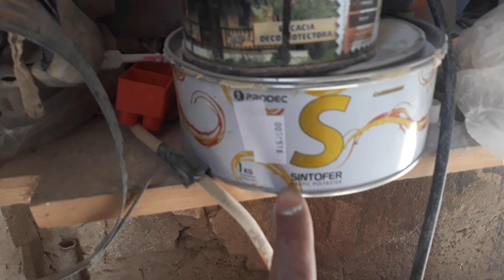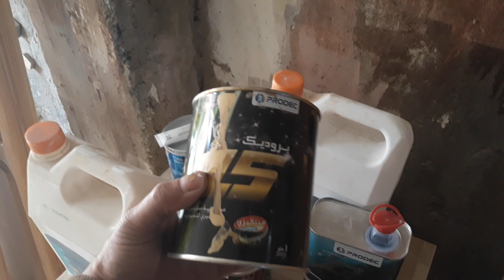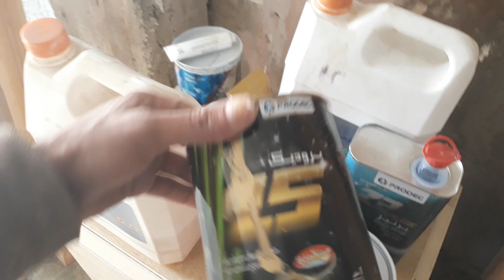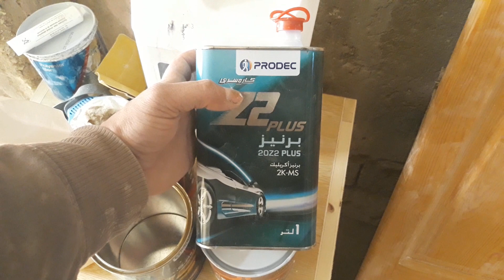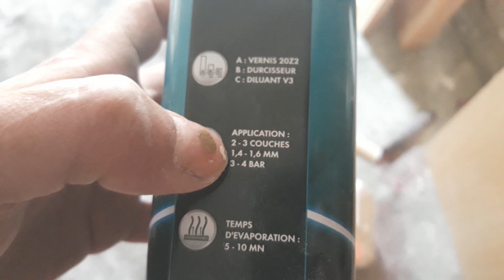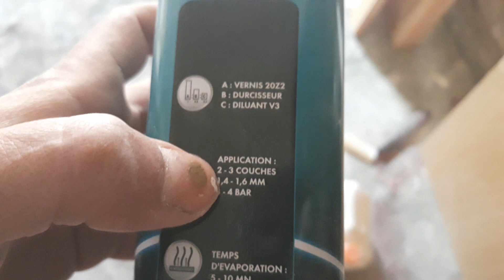شكل النهائي لي الصالون المغربي مع شرح مواد مستعملة ونصائح قيمة